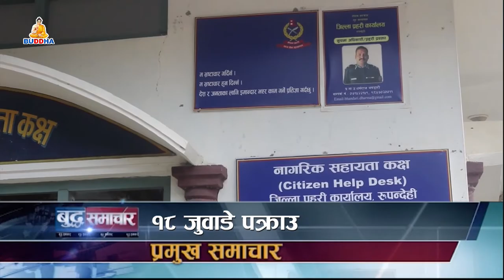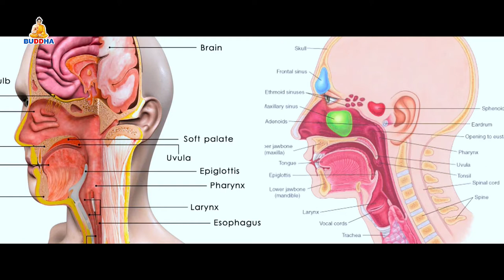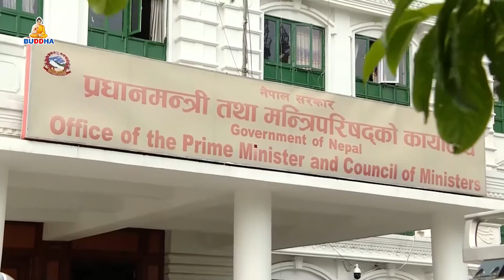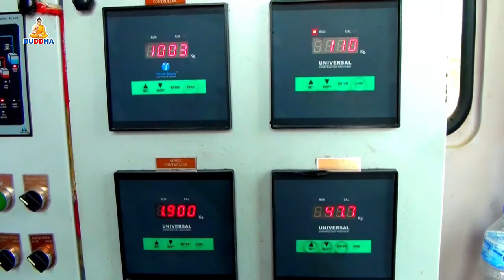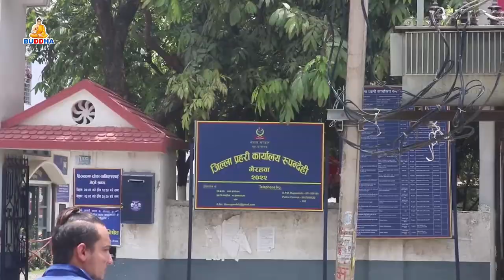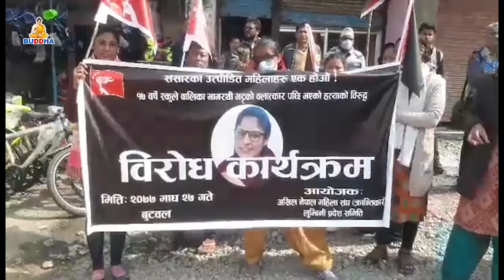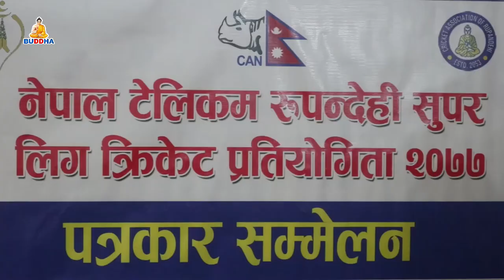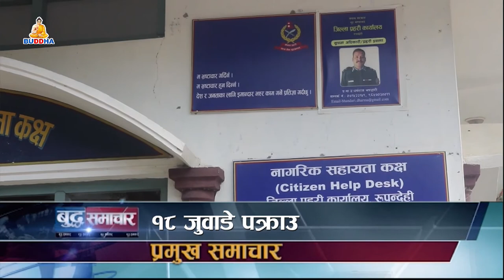बुद्ध समाचार//BUDDHA SAMACHAR//२०७७//१०//२८